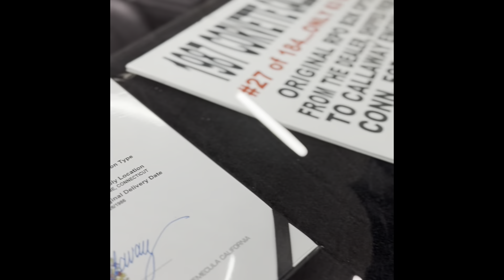REFLECTION DETAILZ | CARS AND COFFEE RALEIGH IS BACK | 720 | F8 | 911 TURBO